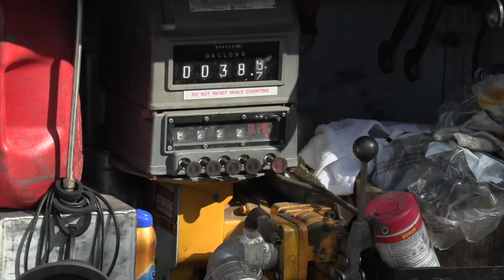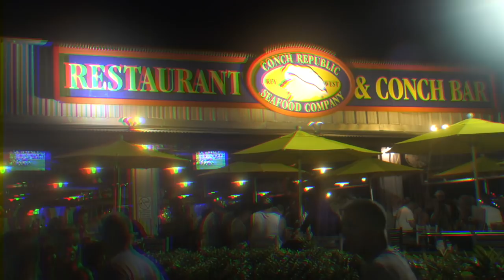Key West Poker Run 2019 - Episode 10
Florida Powerboat Club members wrapped up their final checkpoint at Faro Blanco in Marathon then headed south for the final 50-mile leg of the Key West Poker Run. With the helicopter in hot pursuit, these weekend warriors pushed the throttles forward, kicking up monster rooster tails with the Key West sunset off on the horizon. Then we fast forward to Key West for the Thursday night highlights, which include the Poker Run Village and the beginning of the Key West Body Painting Exhibition. Oh Boy, here we go!!